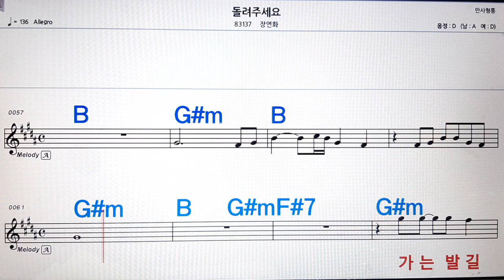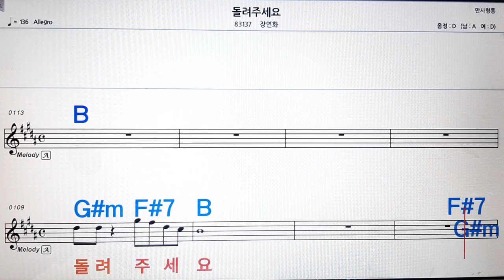돌려주세요/장영화💋노래방, 악보,반주, 가라오케 ,코드, 가사 .💖Karaoke, Sheet music ,Chord, Lyrics ,MR